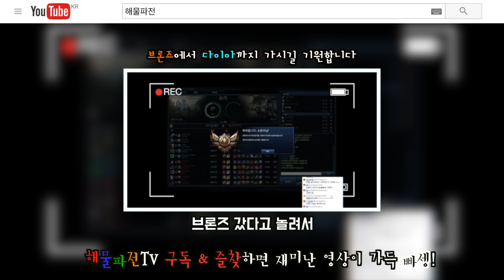[67화] 2016 배치고사(2편) -해물파전의 긍정롤세상(LOL 하이라이트 영상모음)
안녕하세요 구독자 여러분들 베스트 편집영상인 67화입니다.
이 영상은 시청자 편집러Y(BeLePi)님께서 편집,기획 해주신 영상입니다.
해물파전은 아프리카에서 랜덤으로 생방송 진행중입니다.
(제 채널의 동영상은 하단부분 톱니바퀴 클릭하시면 1080P 고화질 변경 가능합니다 업로드한지 얼마 안된 영상은 조금 기다리시면 가능합니다)